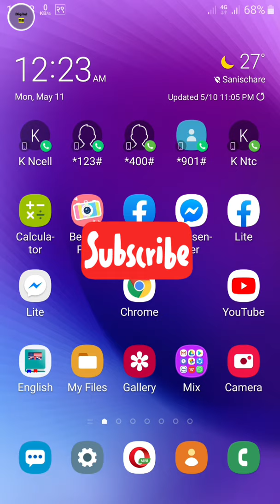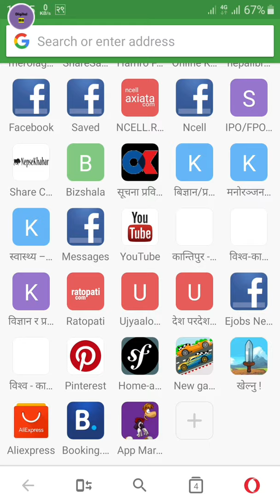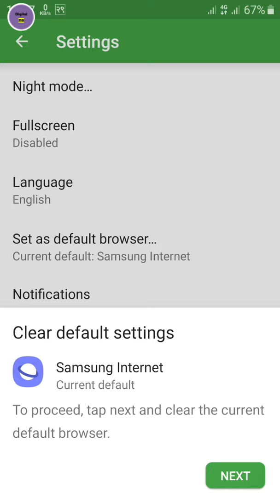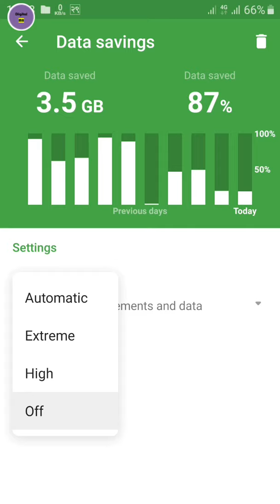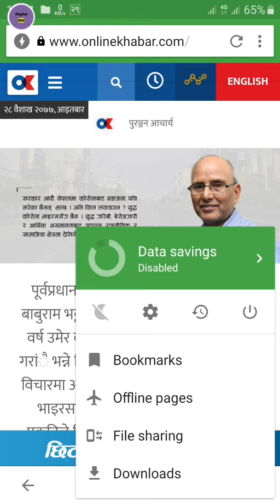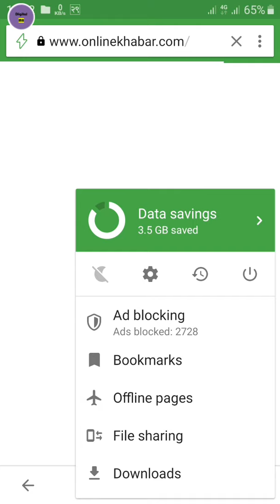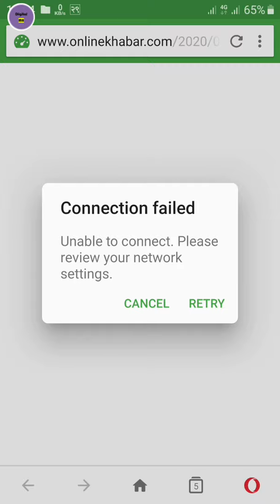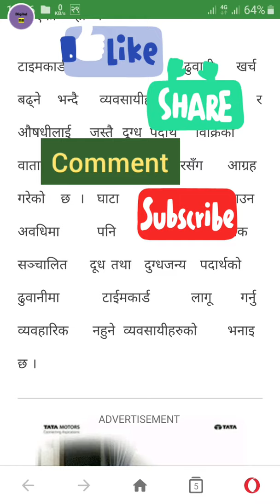How to save mobile data|Part 1 |Save mobile data when you read news or visit sites | 2020|Digital MB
About this Video:
Hello Saathiharu! Namaste. Yo video mobile-friendly bhayeko le yasko sabai bhaag dekhina ko laagi full screen maa hernu holaa. Aaja ko yas video maa maile tapaai haru laai ekdam thorai mobile data ko prayog garera dherai kaam kasari garna sakinchha arthaat dherai bhandaa dherai mobile data kasari save garna sakinchha bhanera dekhaayeko ra sikaayeko chhu. Malaai aashaa chha, tapaaiharu laai yo video awasya man parne chha. Yaa baata siknu bhayeko kuraa aru saathiharu laai pani share garnu holaa taaki waahaa haru laai pani phaaidaa pugos. Tapaai haruko shubha hos. Dhanyabaad.

Screen Recorder App:
AZ Screen Recorder - Video Recorder, Livestream

Similar titles related to this video:

1. how to use less mobile data
2. mobile data kasari save garne
3. mobile data ka save kaise kare
4. thorai mobile data prayog garera dherai kaam kasari garne
5. data saving
6. how to save data with opera mini
7. how to manage settings in opera mini
8. how to make default browser